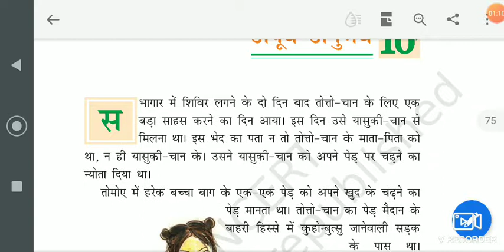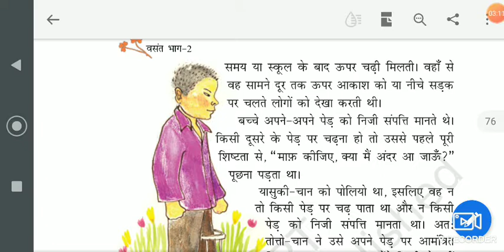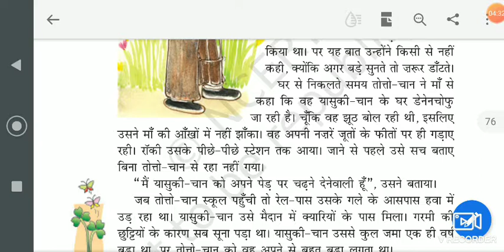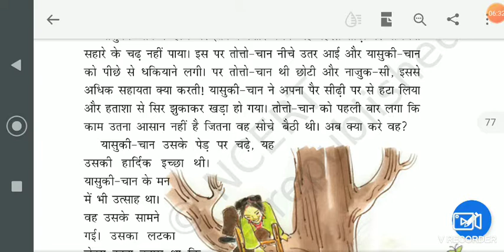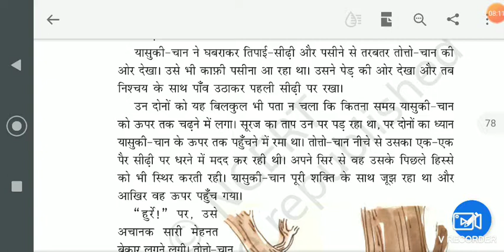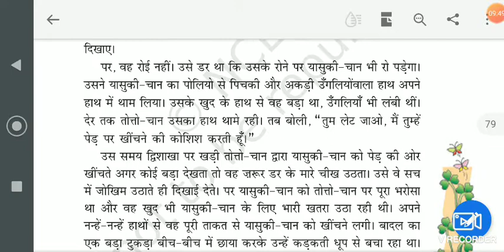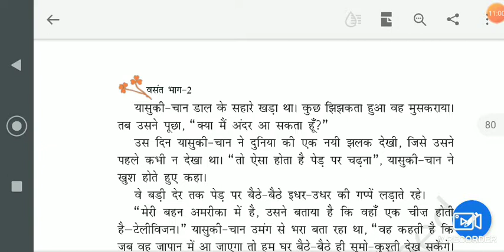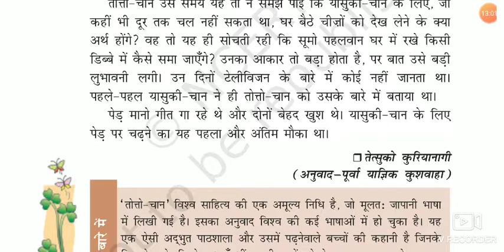Class 7th, Subject Hindi Vasant Chapter No 10, Chapter Name Apoorva Anub 1